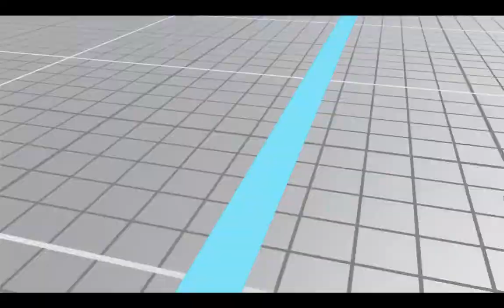【SFV】【SFRePlayer】nerunerunerune（NASH LP44107）VS kyo anton（NASH LP352497）【25163】